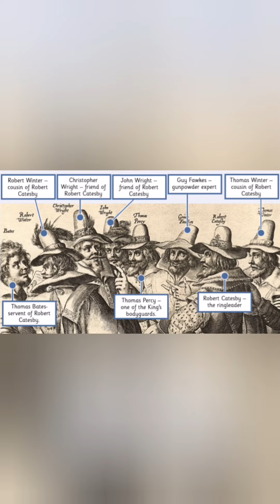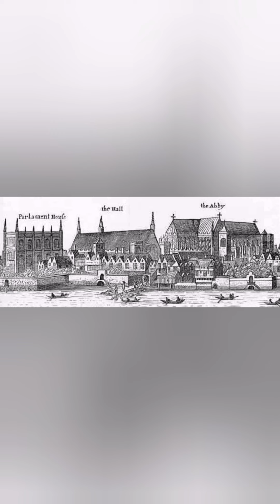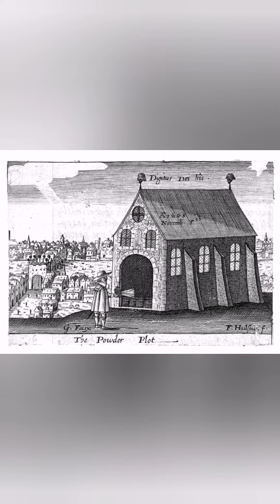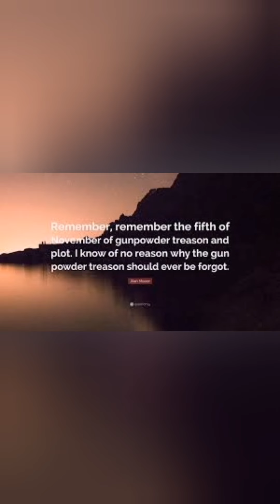Bonfire night, what's it all about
Do then we know about guy fawkes right but what about the rest of the plotters and why do we let off fireworks and lite bonfires well hopefully this will explain.

Go watch gunpowder with kit Harrington

On and happy 5th of November my fellow Brits